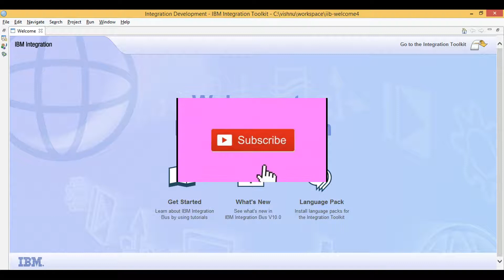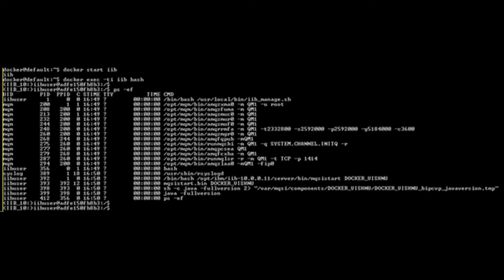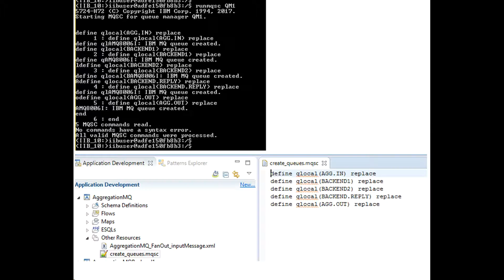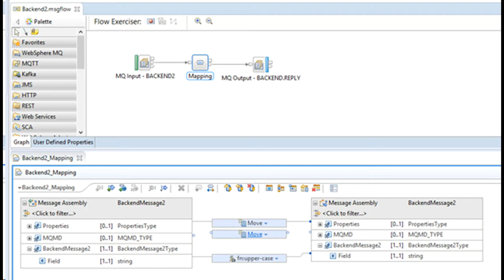iib - aggregate nodes (part 2) sample code - IBM Integration Bus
ibm integration bus, ibm integration bus training, ibm integration bus tutorials, websphere message broker

Today’ video explains the concepts of fanout and fanin using sample code. I have created another video demonstrating aggregate node features. Now we will focus on coding alone.